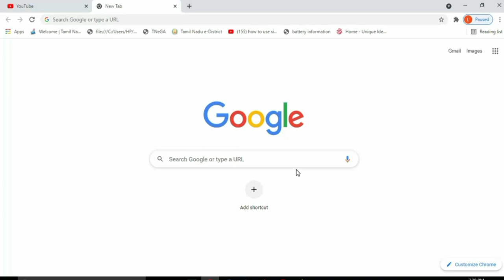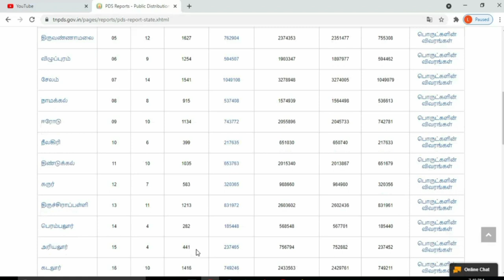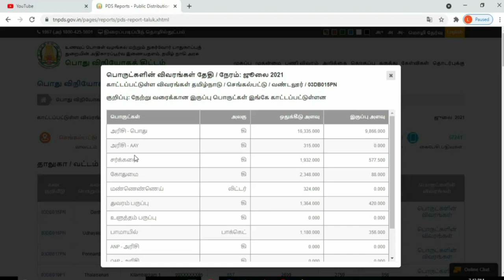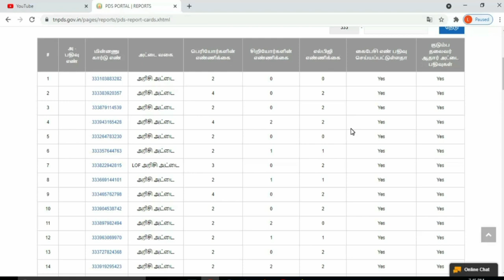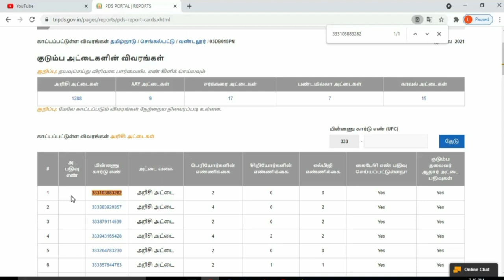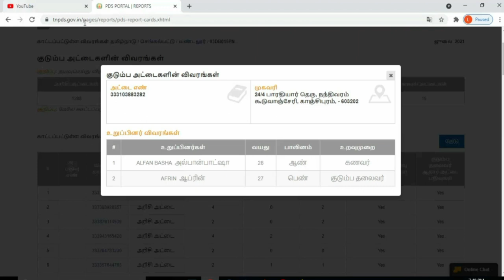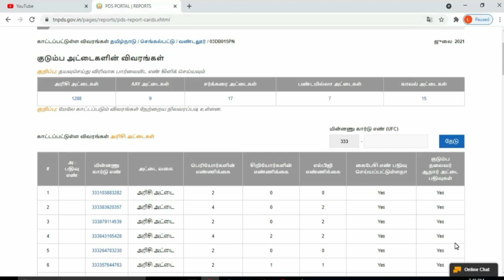How to view ration card details without mobile number Get ration card details without mobile no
So please watch the video first to last Don’t skip the videos otherwise you cannot understand
Like Pannuga
Share Pannuga
Command Pannuga

How to get ration card details,
How to view ration card details,
How to get ration card details without mobile number,
View ration card details without mobile no,
Get ration card detail without mobile number,
How to find ration card details,
How to find ration card mobile number and aadhar card number,